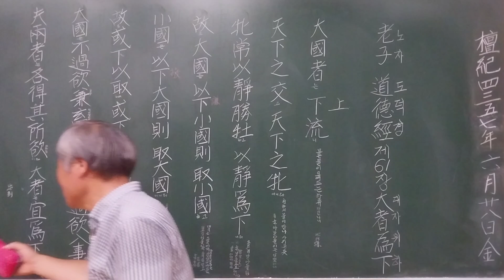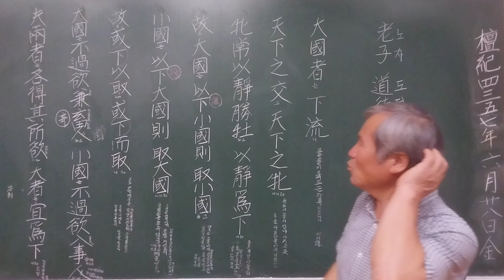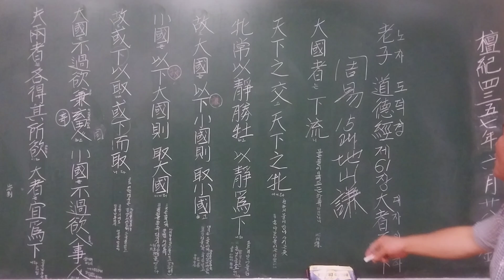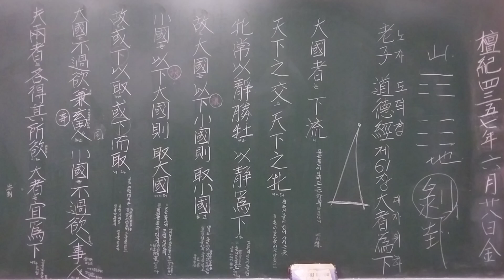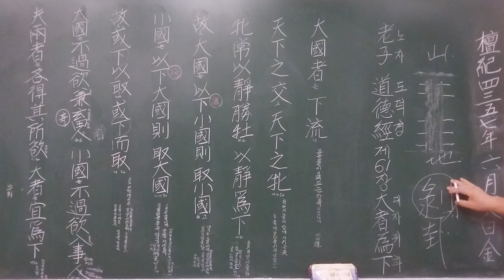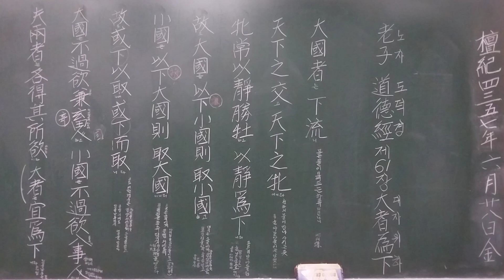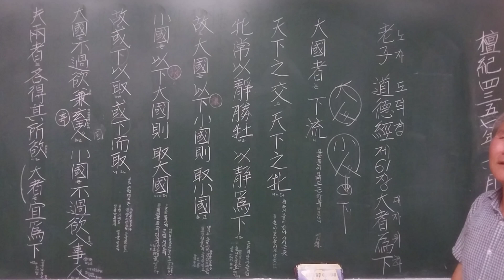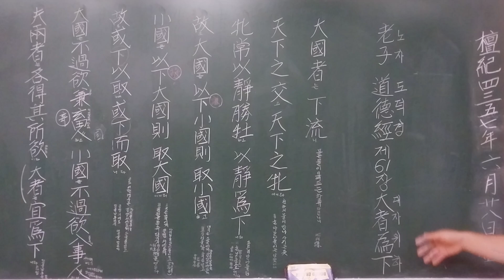노자 도덕경 제61장-大者爲下 위대함이란 자신을 낮추는 것이다. Greatness is humbling yourself.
"이 동영상을 보는 분에게 온갖 좋은 일이 눈사태처럼 일어나기를 빕니다.“
안녕하세요! 단경입니다. 반갑습니다. ~~
과거 눈 밝은 대선지식이었던 노자의 도덕경을 새롭게 재조명한
효광(曉廣=해오름)님을 통해서 도덕경의 향기를 느껴보세요.
노자는 도덕경을 제61장에서
”큰 나라는 모든 물이 모여드는 하류이니
천하의 물이 만나 사귀는 곳이요
천하의 물을 다 받아들이는 암컷이다.
암컷은 언제나 고요히 받아들임으로써 수컷을 이기고
고요히 받아들임을 낮춤으로 삼는다.
그러므로 큰 나라는 작은 나라에게 몸을 낮추는 겸양의 예로써 작은 나라를 얻고,
작은 나라는 큰 나라에게 몸을 낮추는 공경의 예로써 큰 나라를 얻는다.
그러므로 어떤 경우에는 자신을 낮춤으로써 소국을 얻고,
어떤 경우에는 자신을 낮춤으로써 대국을 얻는다.
큰 나라는 작은 나라를 포용하여 먹여 살리려 하는 데 지나지 않고
작은 나라는 큰 나라의 정책에 들어가서 그 뜻을 섬기려 하는 데 지나지 않는 것이니
대저 두 나라는 제각기 바라는 바를 얻는 것이다.
따라서 위대함이란 마땅히 자신을 낮추는 것이다.”라는 가르침을 열어 보여주고 있습니다.